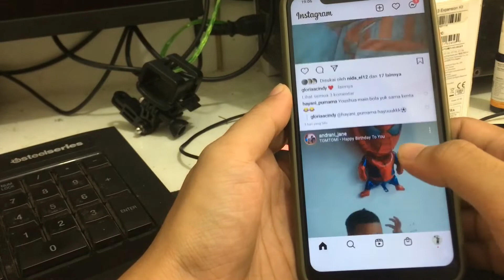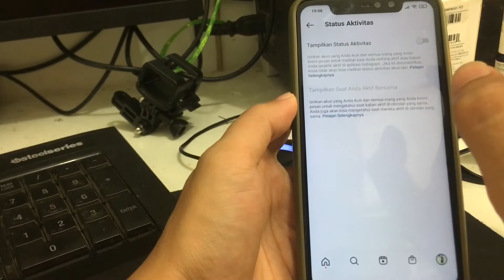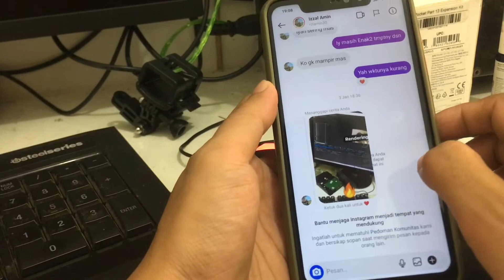Cara Menonaktifkan Status Online Di Instagram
Tutorial sederhana bagaimana cara kalian mensetting privasi kalian agar status online kalian di instagram tidak di ketahui. mudah dan simple caranya.